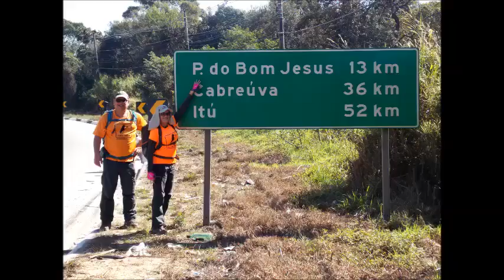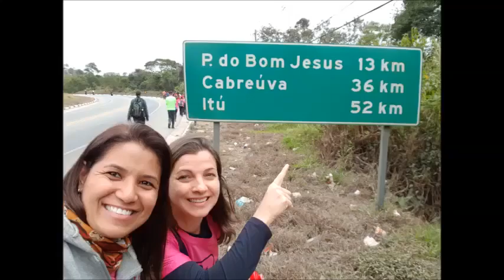TRAVESSIA A PÉ SANTANA DE PARNAÍBA À PIRAPORA DE BOM JESUS